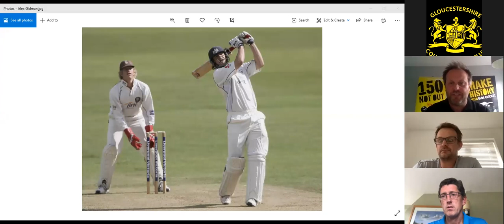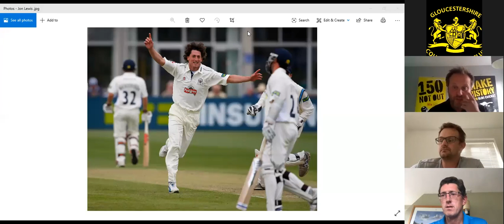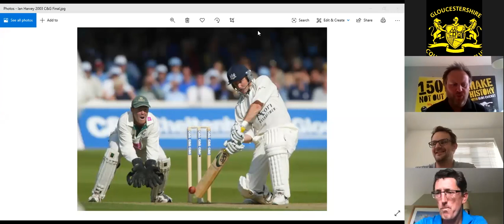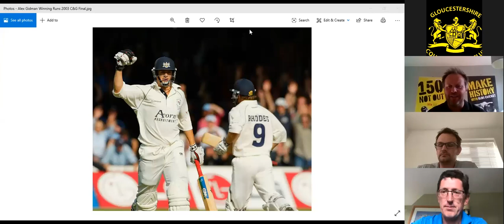The Glorious Years Ep. 5 - 2003 Cheltenham & Gloucester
‘The Glorious Years’ series focuses on the six one-day cup victories that took place at Lord’s between 1999 and 2004, and seeks opinions from those involved as to how Gloucestershire rose to dominance and multiple years of success and silverware.

The fifth episode of the series features Ian Harvey, Jon Lewis & Alex Gidman who join us to discuss the 2003 Cheltenham & Gloucester Trophy final win at Lord's.